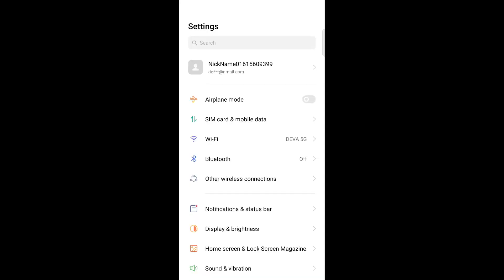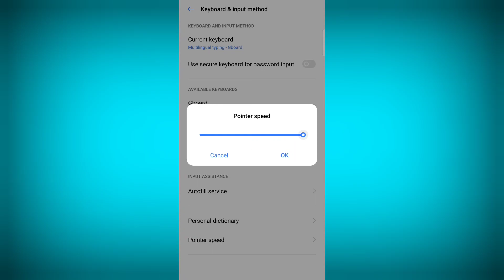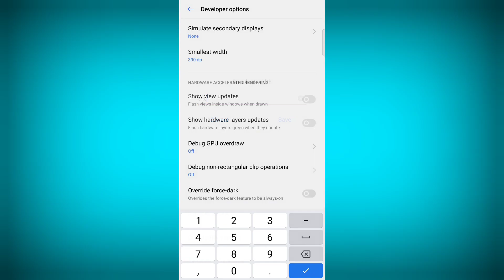Free fire setting full details in tamil 🤯🔥| Free fire headshot sensitivity | realme mobile settings🔥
Free fire setting full details in tamil 🤯🔥| Free fire headshot sensitivity | realme mobile settings🔥 | gaming tom ff |

UPI ID 👇 :
devastephenrajs@oksbi

Headshot settings
Headshot
Headshot hack
Headshot trick
Headshot trick free fire
Headshot setting
Headshot kaise mare
Headshot sensitivity
Headshot hack free fire
Headshot app
Headshot free fire
Headshot setting